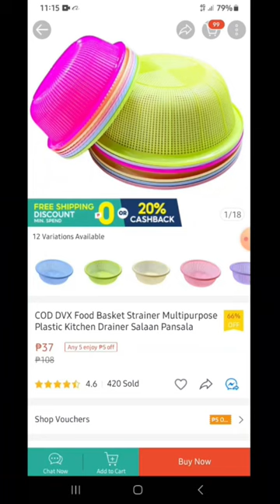Daga catch & cook yummy cooking